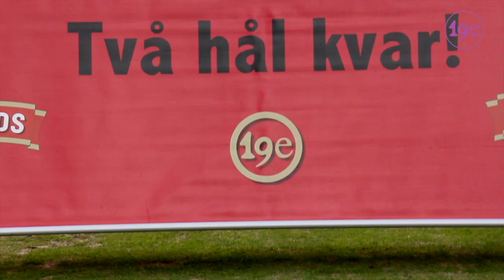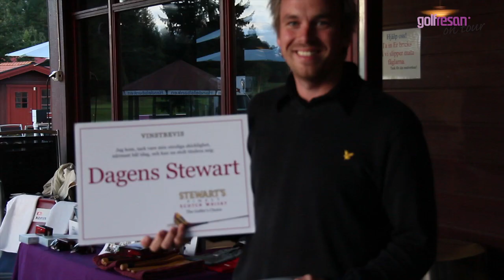Golfresan on Tour